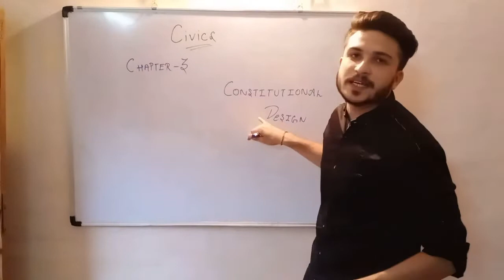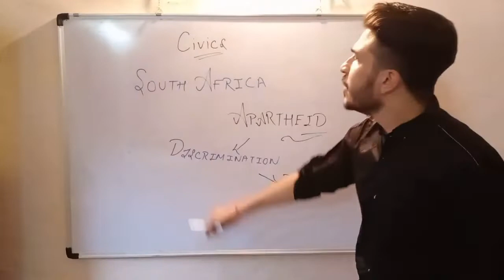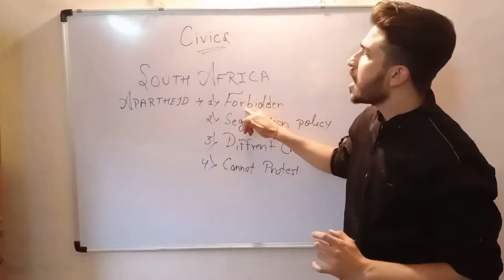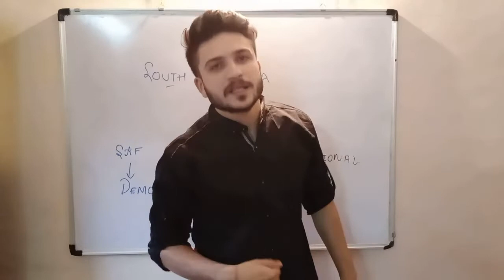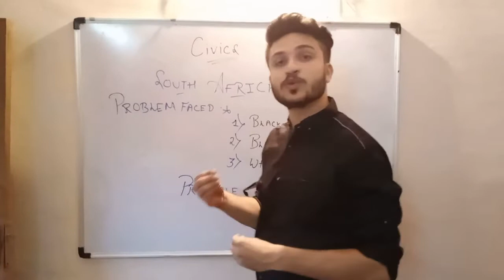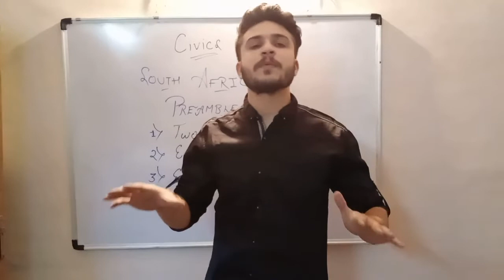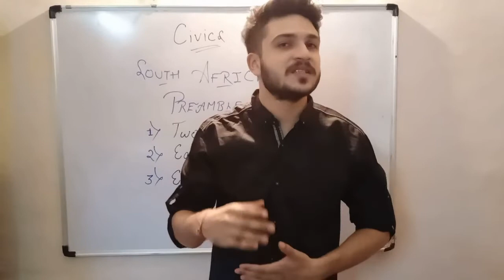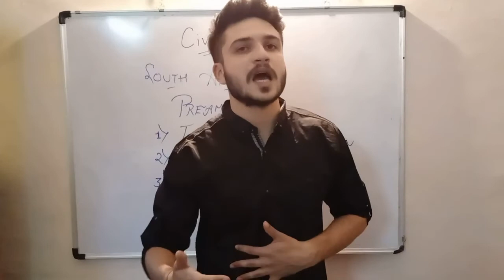Class IX : Civics - 01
Topic : Constitutional Design